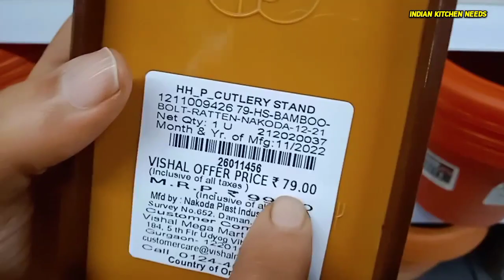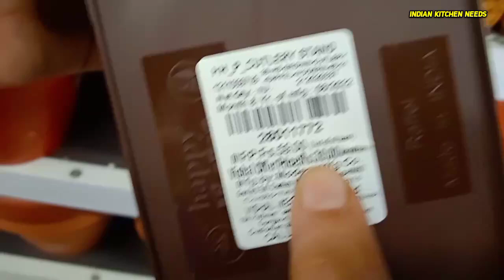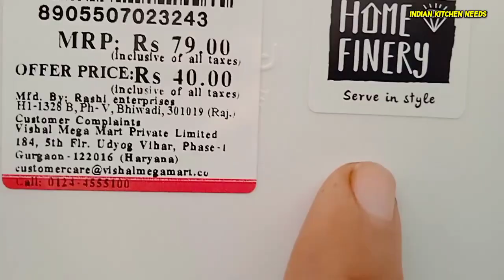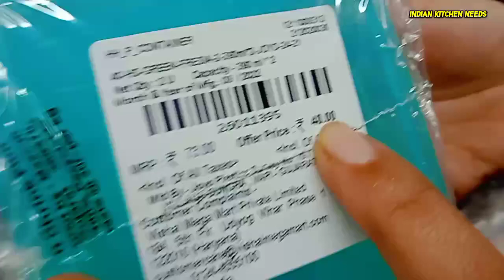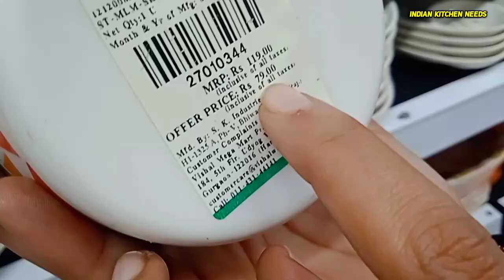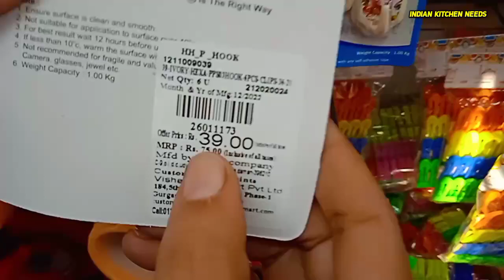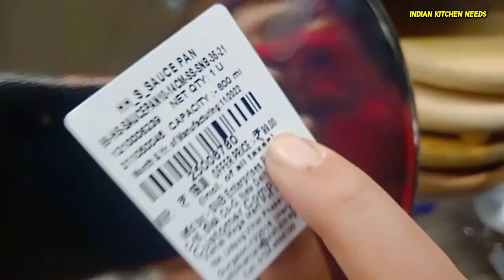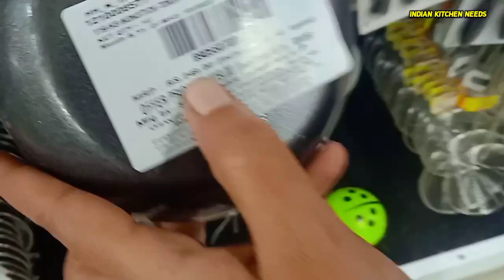Vishal Mega Mart Kitchenware household product| Vishal Mega Mart Offers Today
🚨 About : Vishal Mega Mart Kitchen Products | vishal mega mart offers today | vishal mega mart shopping mall | @IndianKitchenNeeds
📢 Vishal Mega Mart All Kitchen Offers 🔖
📦 GEARS I USED IN MY VIDEOS 🤑
MIC (BEST QUALITY) ⮕
🎁 WEBSITE FOR ONLINE SHOPPING ⤵️

🗺️ Address: -
vishal mega mart baby products
vishal mega mart makeup products
vishal mega marr new arrivals
vishal mart offers today 2022
vishal mega mart grocery offers today
d mart
d mart shopping mall
budakki ka mela lucknow 2022
vishal mega mart clothes collection
bharat mahotsav lucknow 2022
lucknow mahotsav
lulu mall
kitchen tour
v mart
v mart shopping mall
all kitchen product 99 rs vishal mega mart
bb 16 promo
bb 16 contestants
bb 16 latest promo
bb 16 live today
bb 16 today episode
bb 16 live
bb 16 today promo
bb16 new promo
bb 16 promo